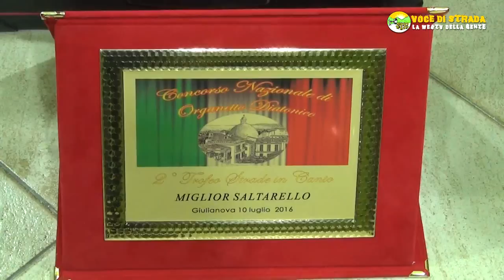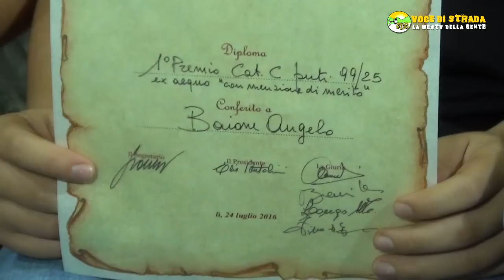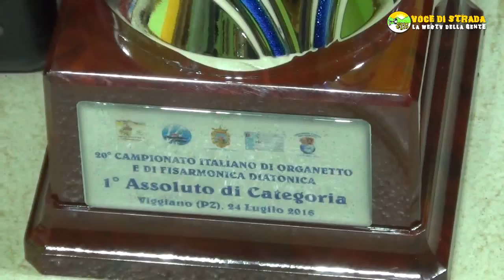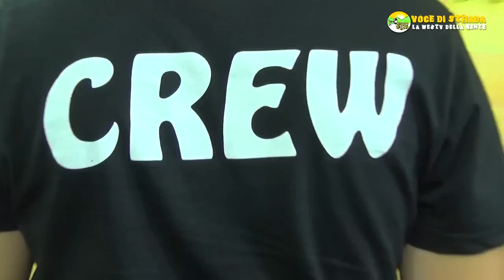Inseguendo un sogno - Ivano De Simone e gli allievi della Diatonic New Generation